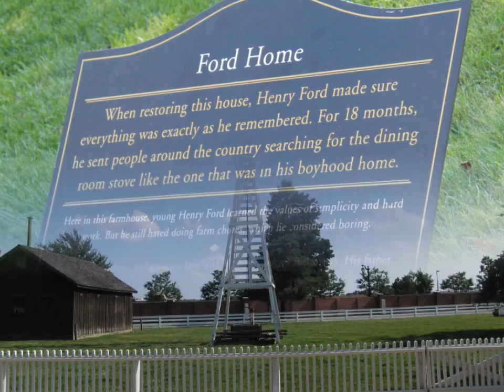Ford GILISSES THOMAR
Ford music players